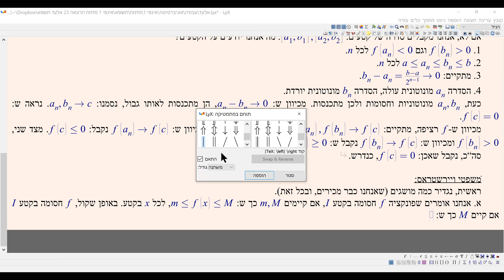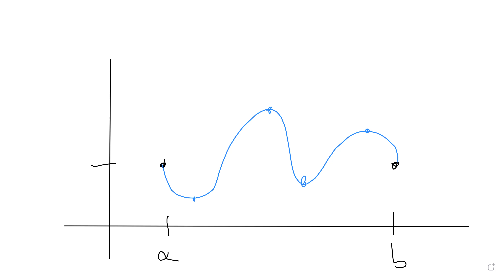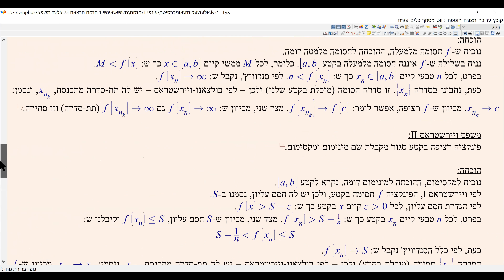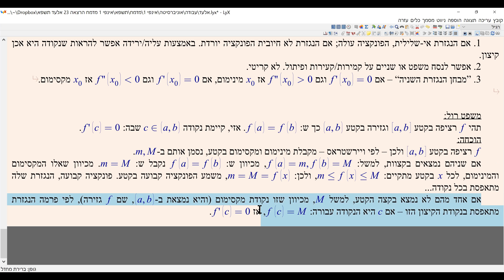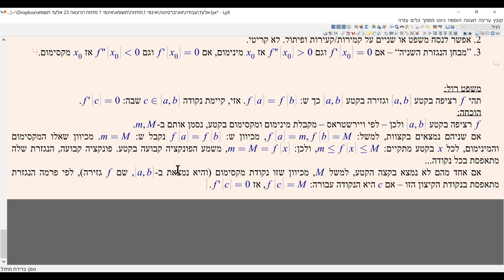אינפי 1 הרצאה 23 BIU תשפ"א - הוכחת משפט ערך הביניים, משפטי בית הספר, ויירשטראס, פרמה, רול.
הוכחת משפט ערך הביניים, משפטי ויירשטראס, משפט פרמה, סקירה קצרה של המשפטים שראינו בבית הספר, משפט רול.